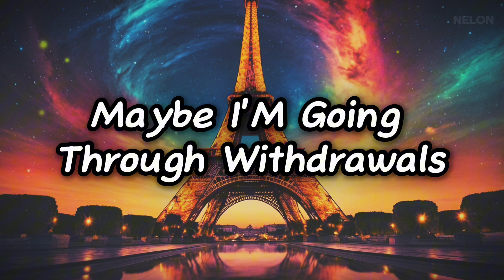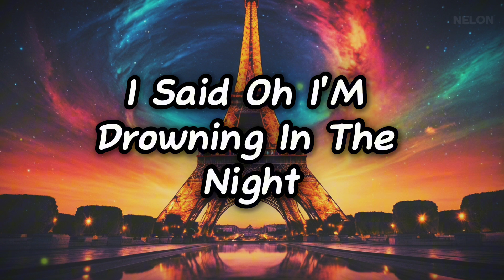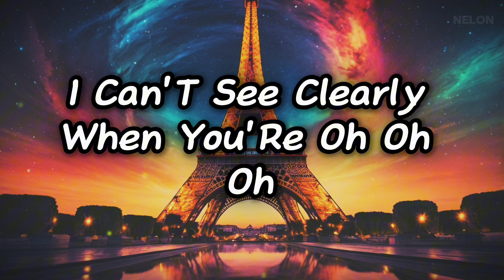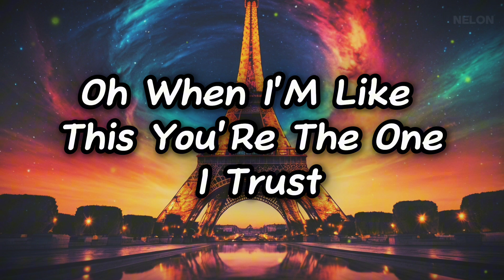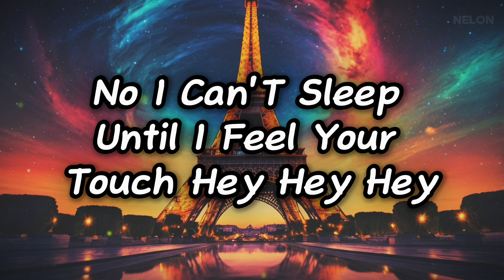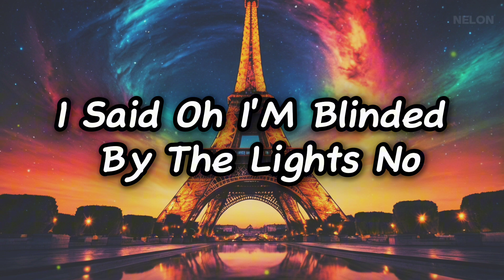The Weeknd - Blinding Lights (Lyrics)